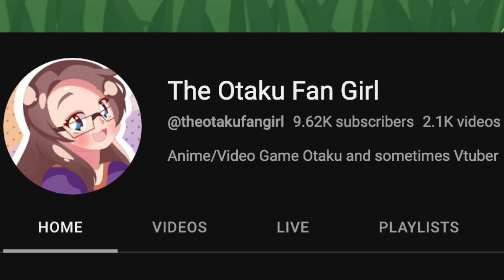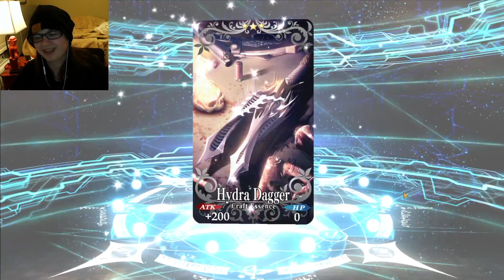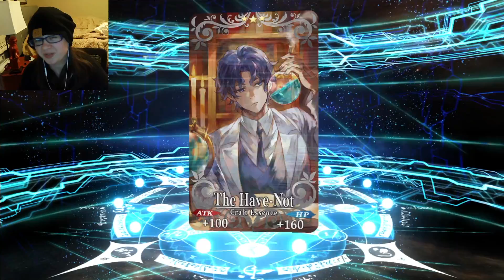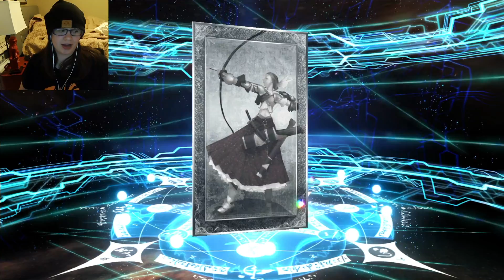THE OBERON DISASTER - Oberon Summons - Fate/Grand Order -